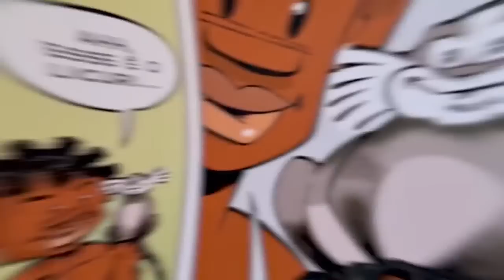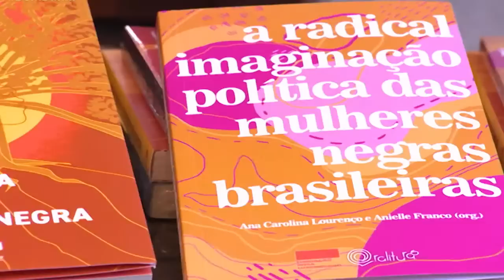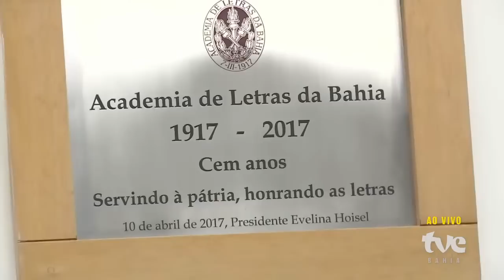Cerimônia de Posse de Maria Bethânia na Academia de Letras da Bahia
Neste 03 de maio de 2023, quarta-feira, às 19 horas, ocorrerá a cerimônia de posse de Maria Bethânia Vianna Telles Velloso, eleita imortal da Academia de Letras da Bahia em 11 de outubro de 2022. A sessão solene acontecerá no Palacete Góes Calmon e será presidida pelo acadêmico Ordep Serra, presidente da instituição. O evento é restrito para pessoas convidadas.

A nova acadêmica será recepcionada em discurso pelo músico, professor e acadêmico Paulo Costa Lima. Maria Bethânia ocupará a Cadeira número 18 anteriormente ocupada pelo historiador, ensaísta e professor, Waldir Freitas Oliveira e que tem como patrono Zacarias de Góes e Vasconcelos. "A Academia canta: é assim que estamos com a entrada de Maria Bethânia nessa casa de Castro Alves, Jorge Amado, João Ubaldo Ribeiro e de tantas letras baianas. Trata-se de uma pesquisadora incansável, cujo objeto tem sido a voz e sua expressividade ampliada, colocando em movimento um programa de produção de conhecimento, que mobiliza e sensibiliza milhões de brasileiros, na direção da valorização da cultura como tesouro simbólico que nos constitui", saúda a nova confreira o acadêmico Paulo Costa Lima.

A Cerimônia de Posse é uma solenidade e terá acesso exclusivo para pessoas convidadas, dentre as quais familiares, amigos e autoridades. A ALB, em parceria com a TVE Bahia, fará a transmissão simultânea pelo YouTube.

A Academia de Letras da Bahia tem apoio financeiro do Governo do Estado, através do Fundo de Cultura, Secretaria da Fazenda e Secretaria de Cultura da Bahia.